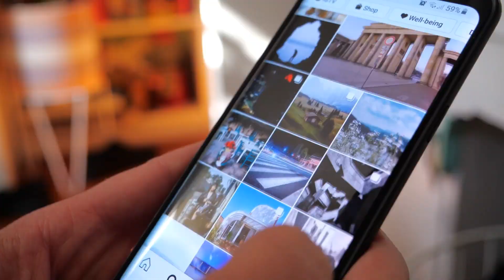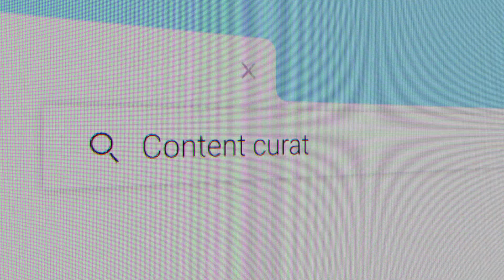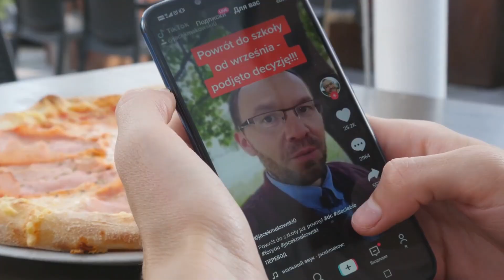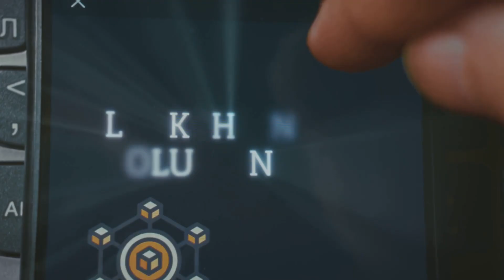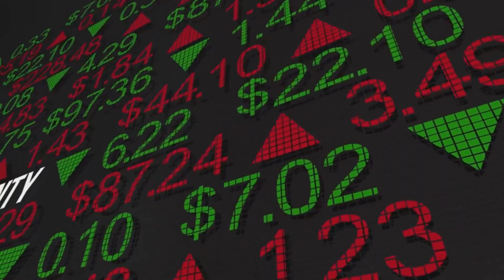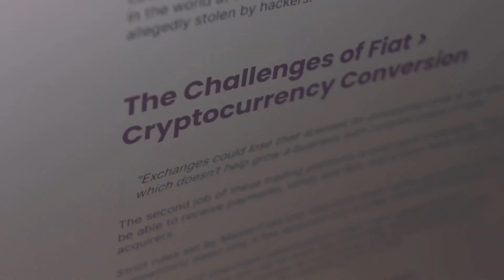Decentralized Internet What It Means for the Future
Is the future of the internet decentralized? 💻🔗

In this video, you'll learn:
🔸 What the decentralized internet is and how it works
🔸 The key differences between Web2 and Web3
🔸 How blockchain and peer-to-peer technologies are changing the way data is shared
🔸 The pros and cons of a decentralized future – freedom vs responsibility

Discover what the internet could look like without tech giants and what it means for privacy, freedom of speech, and control over your own data.

🚀 A revolution is coming – better understand it before it begins!